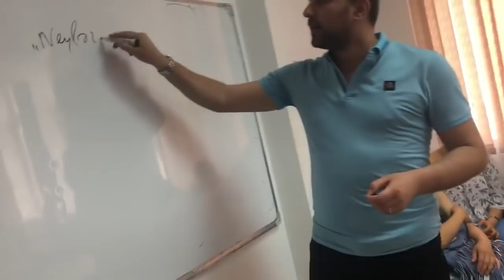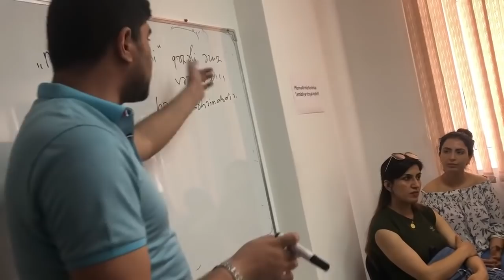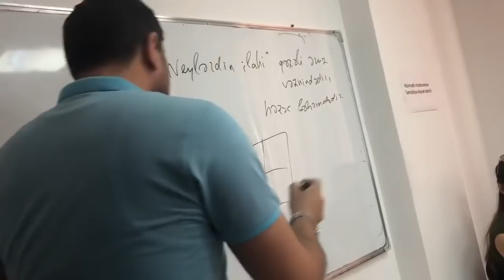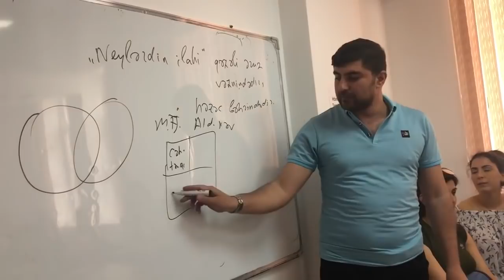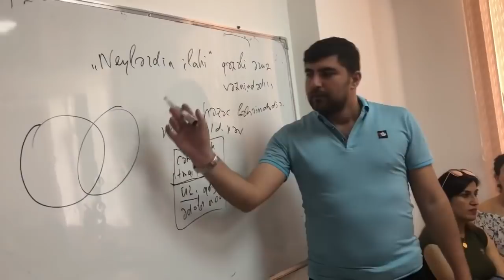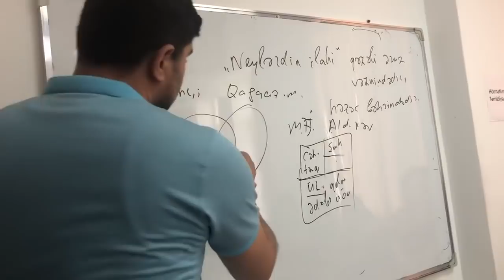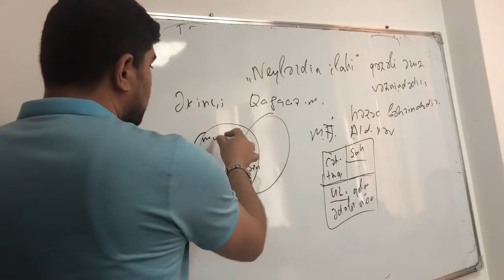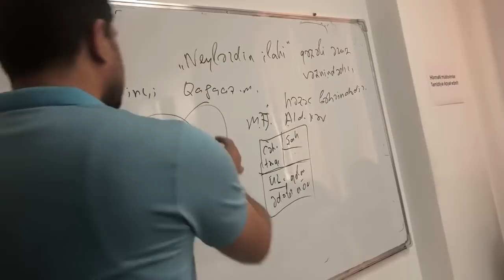28 may 2019